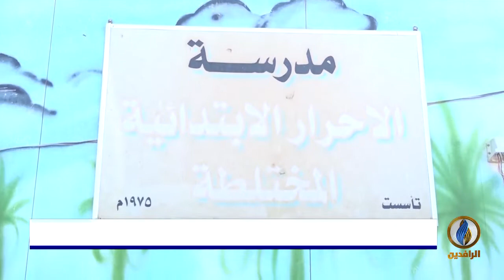تقرير إخباري.. مدرسة "الأحرار" بقضاء الوركاء شاهد عن تدهور التعليم بـ العراق بسبب الإهمال والفساد